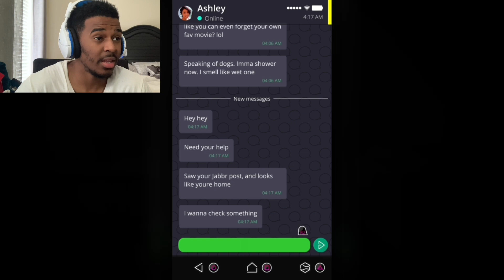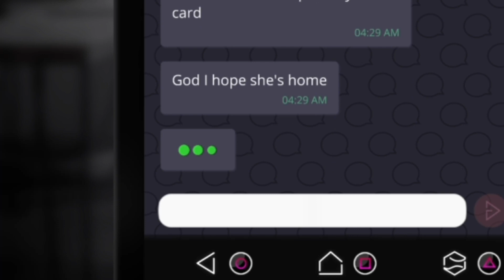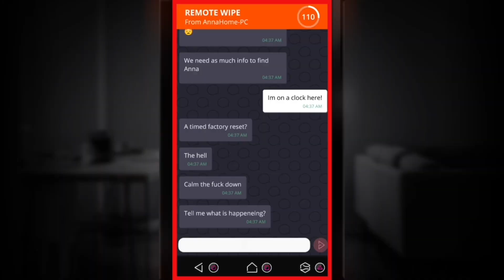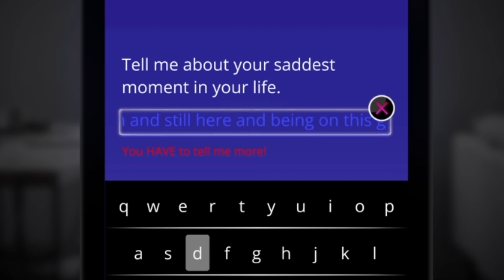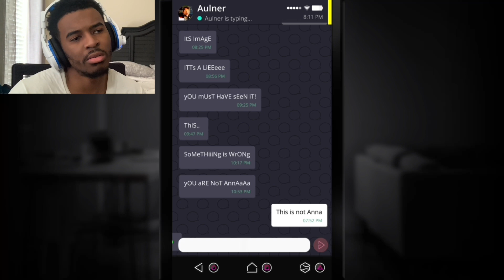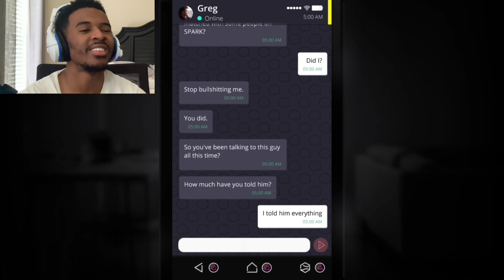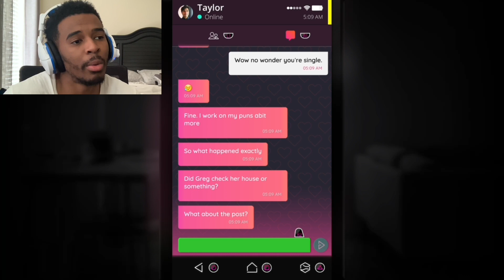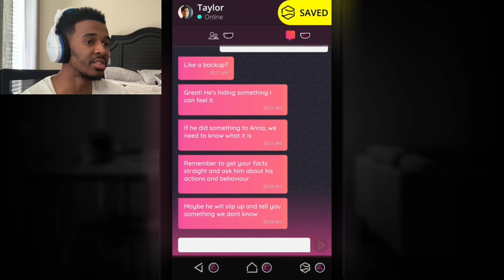THEY’RE HACKING ANNA’S PHONE (Simulacra part 2)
TELL A FRIEND WHERE YOU GOT THE CHANNEL!!!

Simulacra gameplay part 2